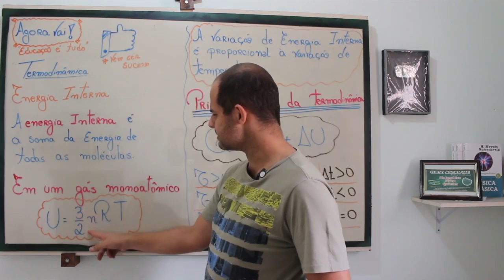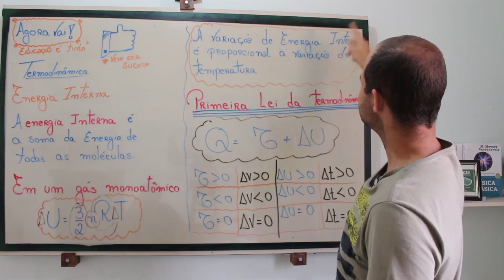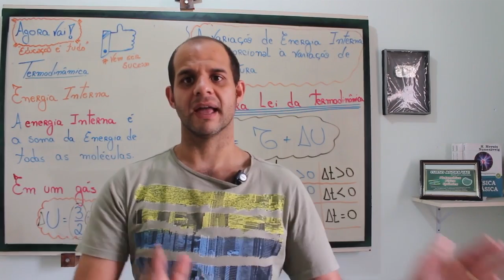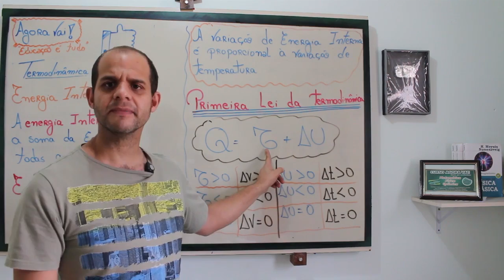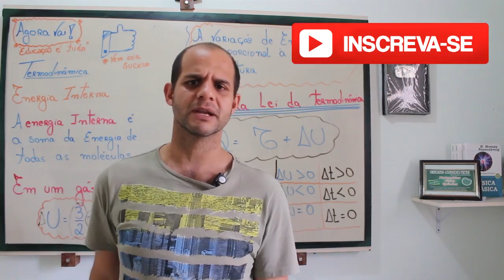Game Of Physics Termodinâmica: Energia Interna Aula 26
Apresentação: Prof. Wagner Garcia
Produção: Fábio Miguel